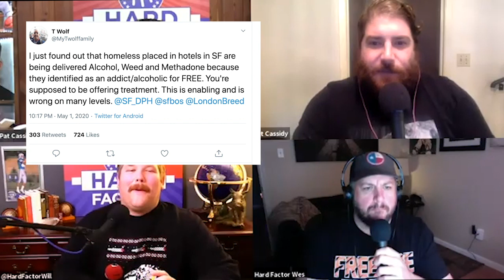San Francisco supplying homeless with weed, meth and room-service.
Barstool Sports Daily News Podcast

Hard Factor News
presented by Barstool Sports